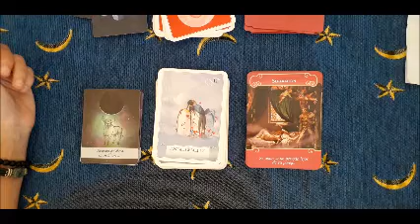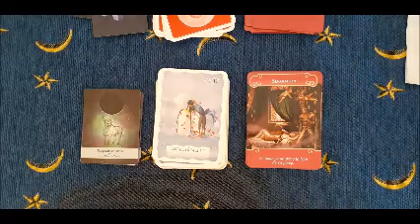13 19 settembre Scorpione